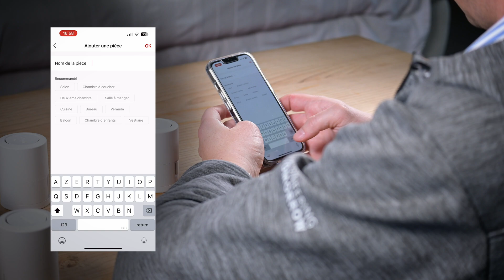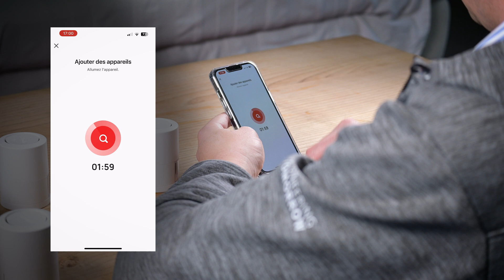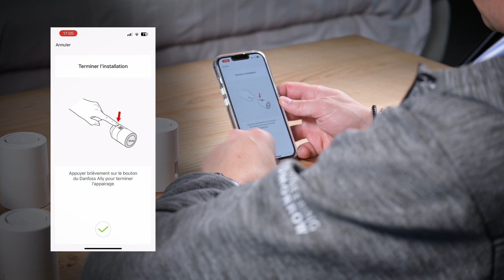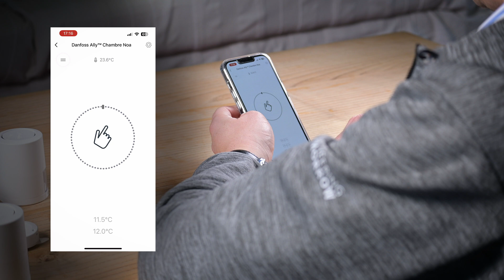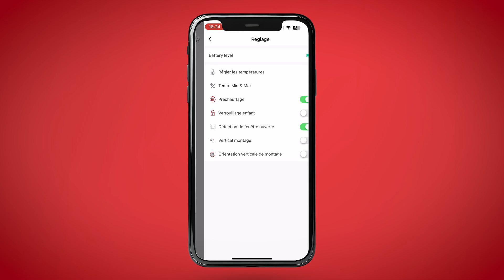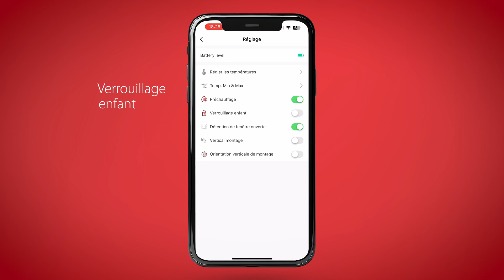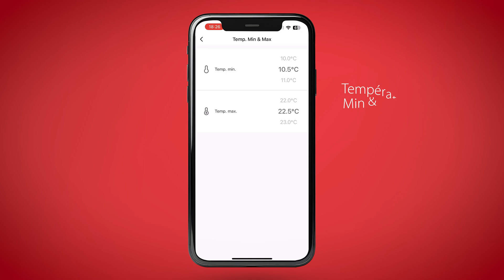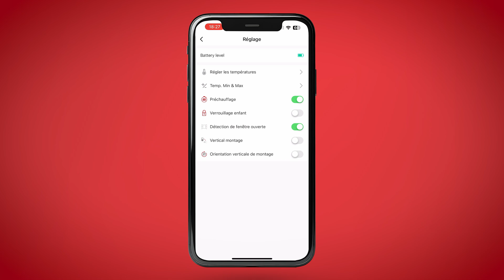Danfoss Ally™ - Gérez votre chauffage grâce à l’application Ally™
Dans cette vidéo, découvrez comment configurer et utiliser l'application Danfoss Ally™ pour gérer efficacement votre installation de chauffage connectée. Nous vous montrons les étapes clés pour créer votre maison virtuelle, installer la gateway, appairer les têtes thermostatiques et paramétrer les programmes horaires adaptés à vos besoins.

✅ Points abordés dans cette vidéo :
- Création d'un compte sur l'application Danfoss Ally™
- Configuration des pièces et des périphériques
- Installation et appairage des têtes thermostatiques
- Programmation horaire et gestion des régimes de température
- Paramétrage du verrouillage enfant et détection de fenêtre ouverte
- Informations sur le niveau des piles et les notifications

Profitez d'une gestion intelligente de votre chauffage avec Danfoss Ally™ et réalisez des économies d'énergie tout en améliorant votre confort !